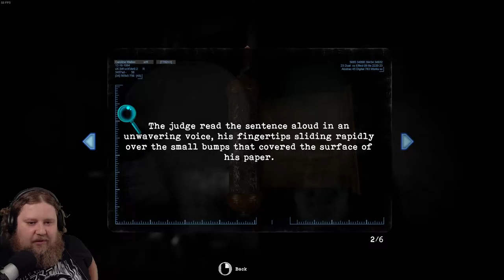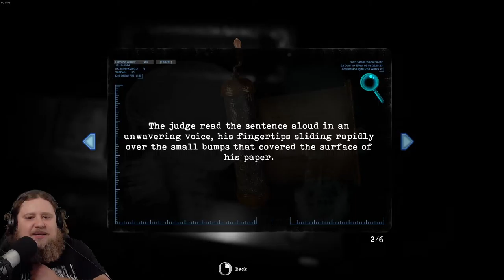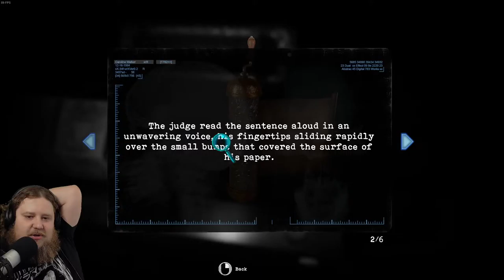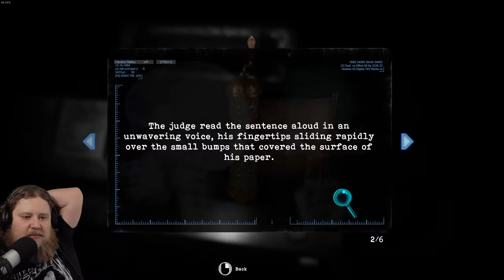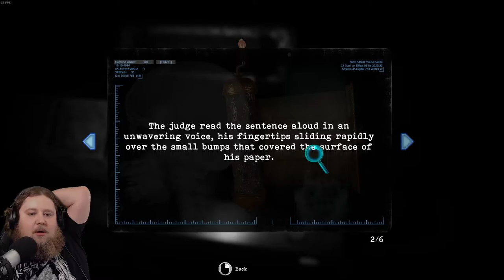Tormented Souls - Part 06 - PC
Solving lots of puzzles and playing with time!